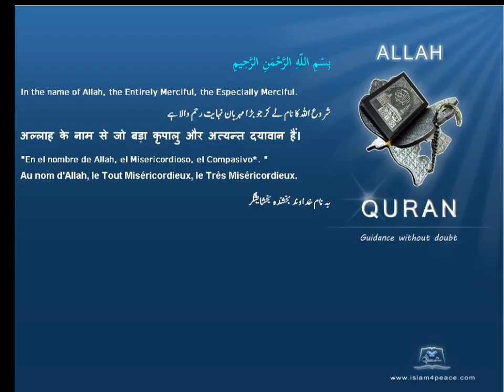Quran by Theme Bosanski Bees Islam4Peace com